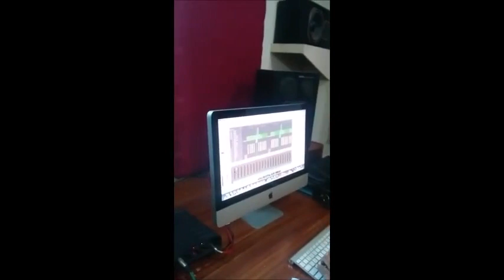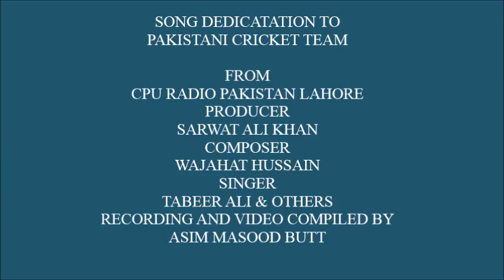Song Dedication To pakistan Cricket Team by C.P.U, Radio Pakistan Lahore